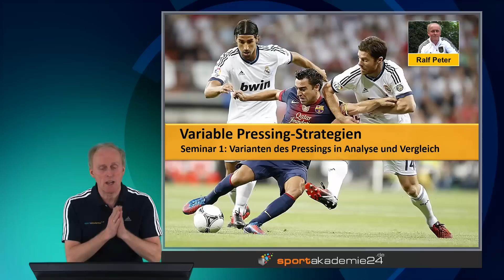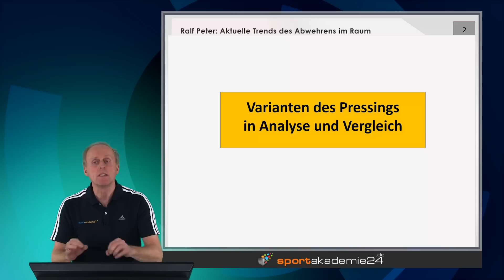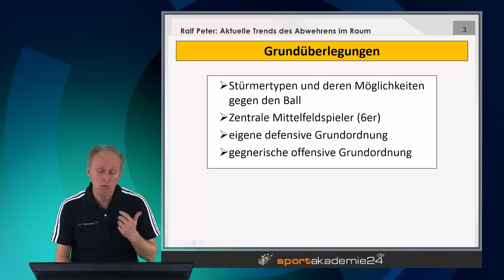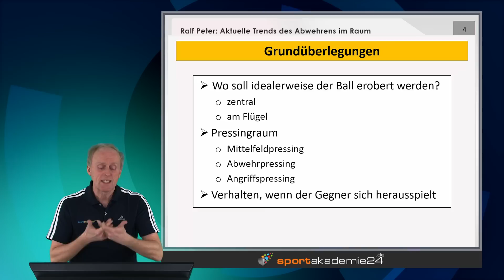Variable Pressing-Strategien - Seminar 1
Ein Auszug aus dem Seminar "Variable Pressing-Strategien" von Ralf Peter.

Themenschwerpunkte aus dem Seminar 1!

Grundüberlegungen:
- Stürmertypen und deren Möglichkeiten gegen den Ball
- Zentrale Mittelfeldspieler (6er)
- eigene defensive Grundordnung
- gegnerische offensive Grundordnung
- Wo soll idealerweise der Ball erobert werden?
        : zentral
        : am Flügel

Pressingraum:
- Mittelfeldpressing
- Abwehrpressing
- Angriffspressing

- Verhalten, wenn der Gegner sich herausspielt

Mittelfeldpressing:
- Nach innen gelenkt, „abwartend“
- Nach innen gelenkt, „aktiv“
- Nach außen gelenkt, „abwartend“
- Nach außen gelenkt, „aktiv“

Trainingsformen:
- Trainingsformen zum nach innen gelenkten Mittelfeldpressing / Angriffspressing
- mannschaftstaktisch
- gruppentaktisch bis 4 gegen 4
- gruppentaktisch (komplex bis 6 gegen 6)
- Nach außen gelenktes, gesteuertes Mittelfeldpressing
- Trainingsformen zum nach außen gesteuerten Pressing